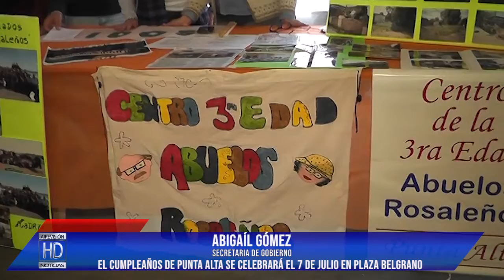El cumpleaños de la ciudad se celebrará el 7 de julio